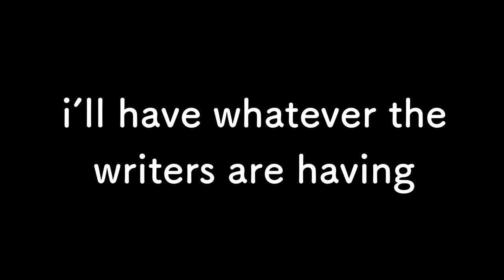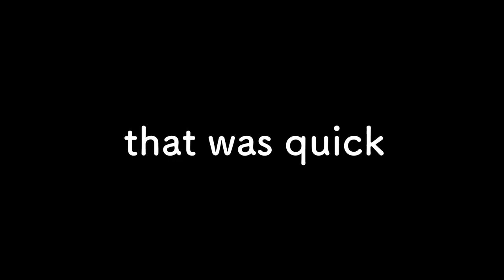Deflagration Reaction Highlights 🔥 Miraculous Ladybug Season 5 🐞